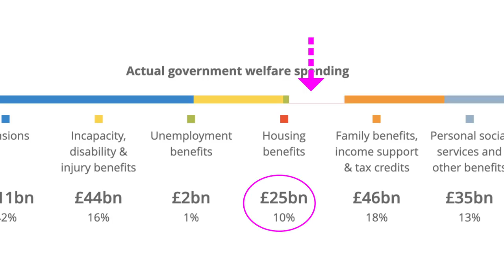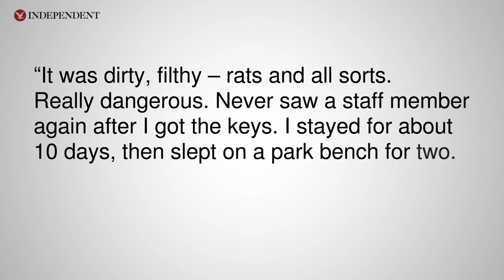Housing Is F**ked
Do you ever get the feeling that life just isn't as fair as it used to be?
Here's 3 ways in which the UK housing sector is completely and utterly f**ked.